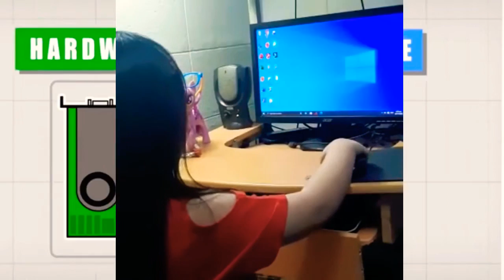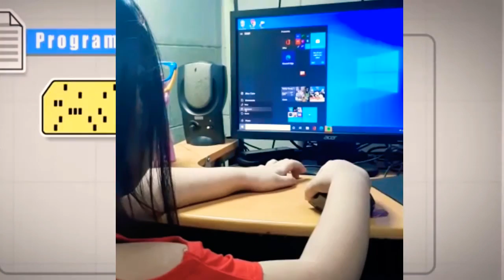How to switch on & off a computer by Jillian Claire Pajutan